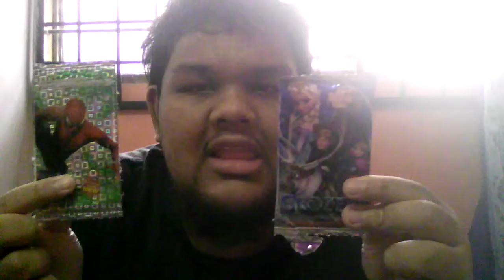Video mainan kad : marvel kad ; the amazing spiderman2dan frozen(premium cards new)trading card game